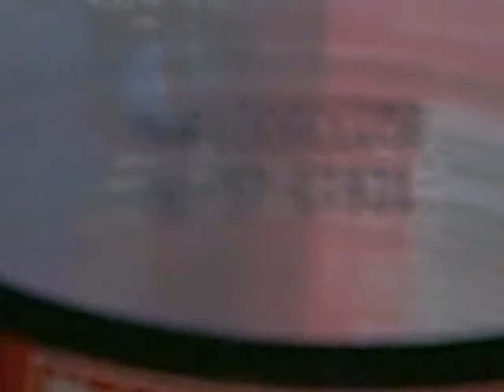mario powerade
mario on powerade